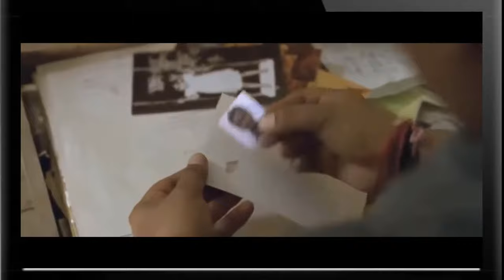Nawazuddin siddiqui best comedy scene from movie HaramKhor must seen